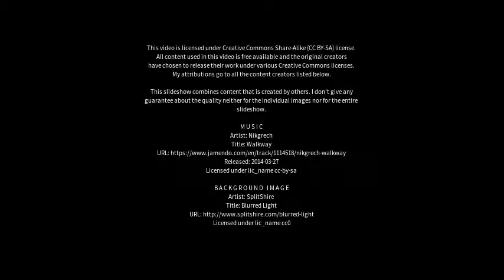Best places to visit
Best places to visit - Haxby (United Kingdom) Best places to visit - Slideshows from all over the world - City trips, nature pictures, etc.